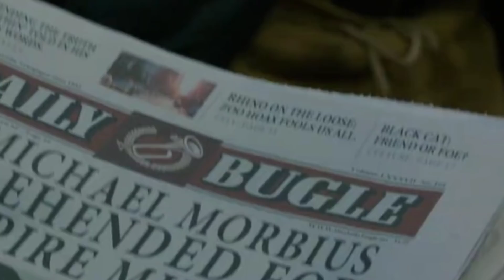MORBIOUS Trailer Breakdown in Bengali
Biochemist Michael Morbius tries to cure himself of a rare blood disease, but when his experiment goes wrong, he inadvertently infects himself with a form of vampirism instead.

✅ CREDIT
©️ Sony Entertainment
©️ Marvel

▶️ SONG Credit that i used
Neffex, NCS
🔢 Dark tranquility NCS

ATTRACT ANY KIDS WE JUST GAMING SOME INFORMATION ABOUT SOME ANIME WHICH IS FOR ALL AGES